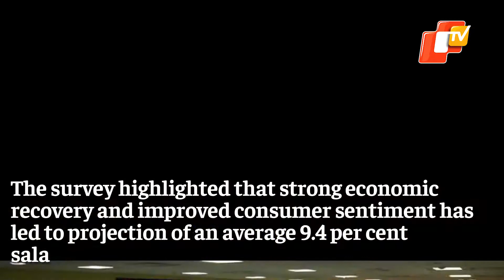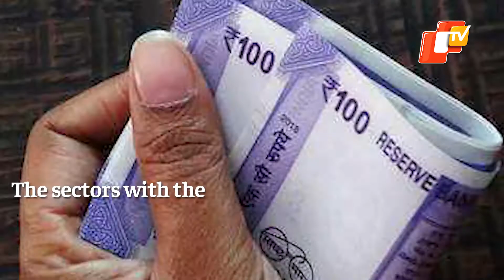Salary Hike By Indian Companies In 2022 To Be ‘Better Than 2021’ | OTV News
According to a survey, employees of Indian companies can expect a salary hike of around 9.4% next year. As per a survey by Aon, Indian companies are likely increase salaries by 9.4 per cent, on an average, in 2022.